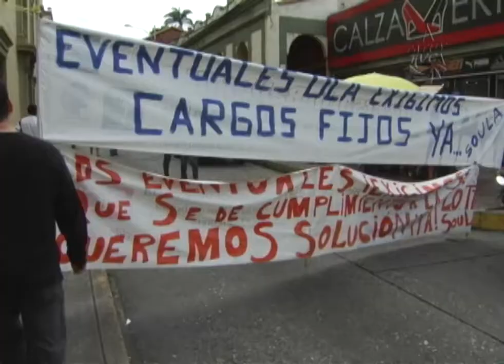Trabajadores Eventuales de la ULA protestan frente al rectorado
Mas de 580 trabajadores y trabajadoras de la ULA son desconocidos por las Autoridades universitarias, y tras más de 5 meses en la calle , realizan distintas protestas en la ciudad como presión para encontrar pronta solución a su conflicto. Pese a existir una resolución del gobierno nacional que exige la contratación de todo el personal "eventual", las autoridades se escudan en supuestos limites presupuestarios, y como siempre hacen reventar la cadena por lo más flojo, el personal obrero, cocineros, aseadores, vigilantes y choferes quienes a diario mantienen el estatus de comodidad en el que permanecen profesores e incluso estudiantes de la Universidad de los Andes.